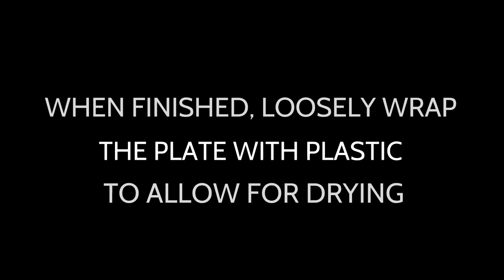Handbuilding Plates & Platters Demo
Watch Alison Robin Thompson create handbuilt plates. Beginners can follow along to create their own plates!